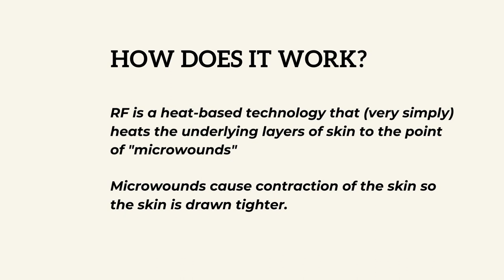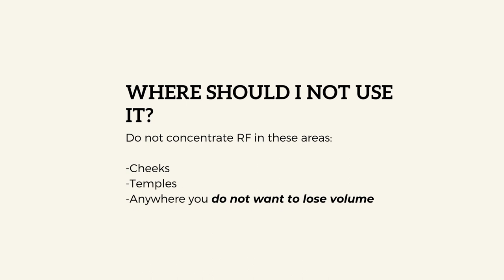Radio Frequency (RF) Quick Tips: How to Use, What they Do (Jawline, Cellulite)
Brief overview for radio frequency RF devices, DIY RF and what they do, how they work.

**QUESTIONS? Comment or message me!**